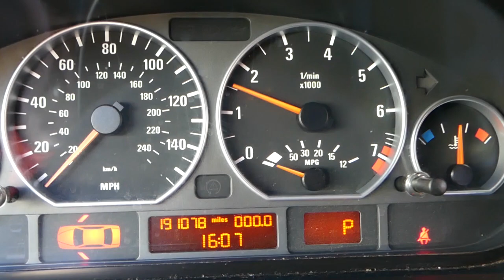FORD FOCUS AC CONDENSER REMOVAL REPLACEMENT. AC LEAK FIX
If you need to remove the ac condenser radiator or replace the ac condenser radiator on Ford Focus MK3 third generation we will show you how to do that. If the AC condenser is leaking your car will lose refrigerant and that will cause your Ford Focus air conditioner not to work. If your AC condenser is leaking replace it and your air conditioner will work again ( if that was the only problem). In this video we will demonstrate how to remove or replace the AC condenser on a 2013 Ford Focus but the procedure to remove and replace the AC condenser should apply to the whole first generation Ford Focus.
This video might be helpful on:
2012 Ford Focus AC Condenser Replacement Removal. Leaking Freon AC Not Working
2013 Ford Focus AC Condenser Replacement Removal. Leaking Freon AC Not Working
2014 Ford Focus AC Condenser Replacement Removal. Leaking Freon AC Not Working
2015 Ford Focus AC Condenser Replacement Removal. Leaking Freon AC Not Working
2016 Ford Focus AC Condenser Replacement Removal. Leaking Freon AC Not Working
2017 Ford Focus AC Condenser Replacement Removal. Leaking Freon AC Not Working
2018 Ford Focus AC Condenser Replacement Removal. Leaking Freon AC Not Working
2019 Ford Focus AC Condenser Replacement Removal. Leaking Freon AC Not Working

► AC Condenser
► Torx Socket Set
► Makita Impact Wrench
► Panel Removal Tools
► Screwdriver Set
► Power Screwdriver
► Mechanic Tool Set